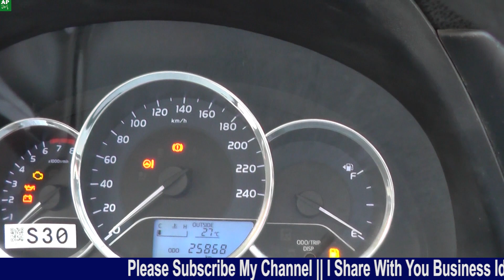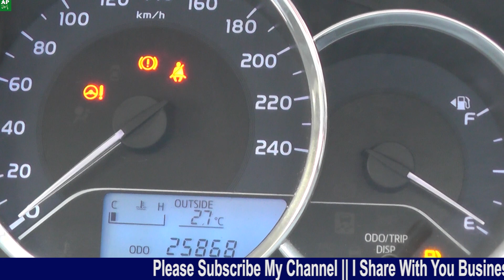Toyota Corolla XLi 2019/20 For Sale | Bumper to Bumper Genuine | Complete Review, Specs and Features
This is the review of ''Toyota Corolla XLi"  Model 2019/20. This is a good car, that provides around 20-24 km per litter.
 Please Interested Buyers can contact on What's App: 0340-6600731. Price: 2850000 lacs.

Price Almost final 2850000
Hello Another complete review of compact family car. I hope you enjoyed.

These are some of my most useful videos. Maybe you can get some benefit from them۔

Suzuki Wagon r VXL Model 2019 for Sale in Pakistan || Detailed Review, Specifications and Features

Suzuki Baleno Detailed Review | Reasonable Price | Family Used Car | Specifications and Features

Toyota Corolla GLi 2018 Model Detailed Review | Home Used Car | Price, Specifications and Features

Toyota Corolla XLi Model 2015 For Sale | Bumper To Bumper Genuine | Family Used Car Low Millage

Suzuki Mehran vxr 2017 Price in Pakistan | Total Genuine Car | Full Review, Specs and Features